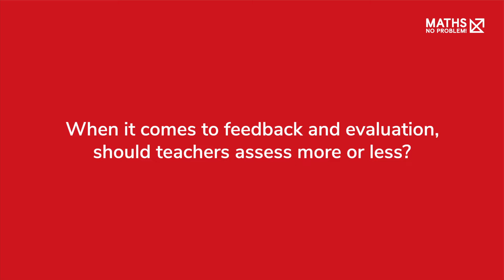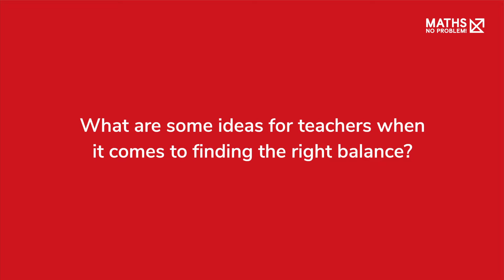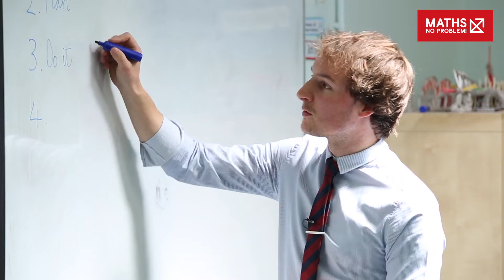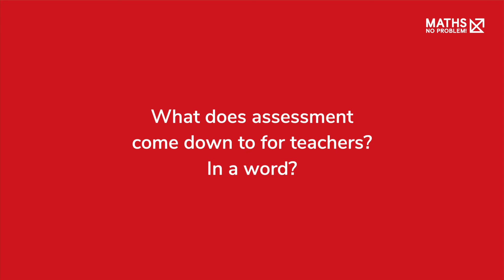What Does Effective Primary Assessment Look Like? | Maths — No Problem!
What are you assessing for in maths, and why? Do you use all of the evidence you gather? Is the data actually helping you to move children forward?

Assessment is a tricky topic. With so much information and opinion surrounding assessment, it can be difficult to find the right balance.

Here’s what leading experts in maths education (and primary learners going through it!) have to say about assessment. Discover how you can make sure assessment is efficient, effective and useful for teachers and learners in your school.

0:00 - How can assessment make a difference to learning?
1:49 - Where to begin with assessment
2:32 - Should we assess more or less?
3:08 - Tips for finding the right balance
5:27 - Key insights to guide assessment
7:36 - What does assessment mean to teachers?

“What is teaching maths for mastery, and how can it support my learners?”

Maths mastery is a transformational pedagogical approach that emphasises problem-solving, mathematical fluency and a deep understanding of mathematical concepts. Based on the theories of Piaget, Dienes, Bruner, Skemp and Vygotsky, every Maths — No Problem! resource uses proven teaching methods designed for learners of all attainment levels.

This channel is for teachers, school leads and parents looking to support their learners. We’ll share how-to videos, interviews and in-class lessons that will support your practice and help you teach world-class maths.

Join Maths — No Problem! in our mission to make maths better for everyone.